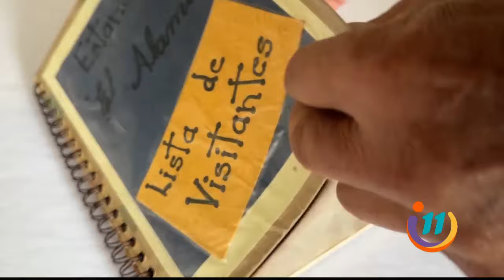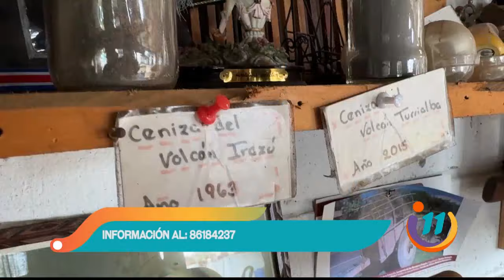Esta es una casa de 200 años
En Santo Domingo de Heredia vive un hombre entregado a preservar la historia del ser costarricense con mucha honra. Desde hace 25 años nos regala un pedacito del pasado en la actualidad.

Su amor por las tradiciones lo han llevado a ser reconocido a nivel internacional. Don William tiene abiertas las puertas de su hogar para todas las personas que deseen darse un tour cultural.